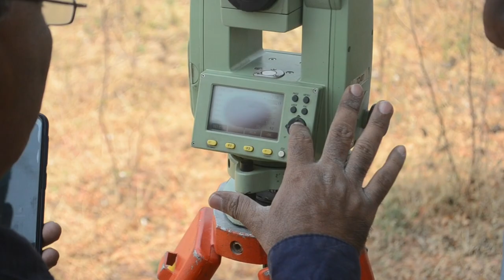VLOG TO MY VILLAGE🍁💯//MFK VLOGS//VLOG 6//PART-1